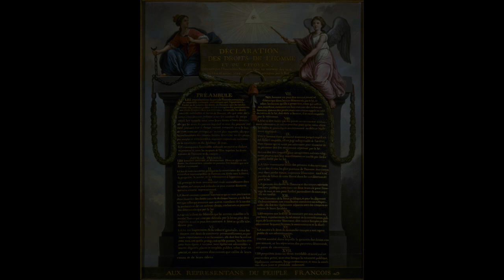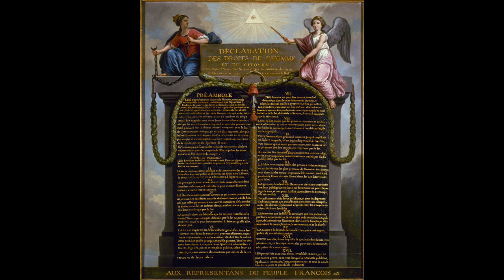Was kann ich lernen von ... WERTHER?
In der ersten Episode von meinem Podcast ist Werther unser Gast.

Ich werde vier Weisheiten ansprechen, die man in meinen Augen von ihm lernen kann.

Und obwohl ich hart mit ihm ins Gericht gehe, ist er einer meiner liebsten gescheiterten Helden und ich widme ihm gerne die erste Episode.

Achtung: In dieser Folge geht es zum Teil um das Thema Suizid. Wir reden ja von "Die Leiden des jungen Werther".

Bilder

Goethe in der Campagna von Johann Heinrich Wilhelm Tischbein, 1787

Wilhelm Amberg: Vorlesung aus Goethes „Werther“, 1870

Werther (Zeichnung von Chodowiecki)
Lotte  (Zeichnung von Chodowiecki)
Scans einer Faksimile-Ausgabe des Originals Hans Wahl, Anton Kippenberg: Goethe und seine Welt, Insel-Verlag, Leipzig 1932, S. 37
Originalzeichnungen von Daniel Chodowiecki zu seinen Stichen für Christian Friedrich Himburgs (* 1733; † 1801) unrechtmässige Ausgabe von Goethes Schriften 1775

Werther und Lotte mit ihren Geschwistern (Bleistift- und Sepiazeichnung von Johann Daniel Donat)

Deklaration der Menschenrechte
Französische Erklärung der Menschen- und Bürgerrechte 1789

Musik
Intro
Gloria in D Major, RV 589
Lied von Antonio Vivaldi

Outro
Waltz in A minor
Walzer von Frédéric Chopin